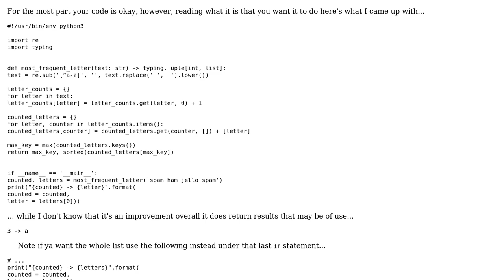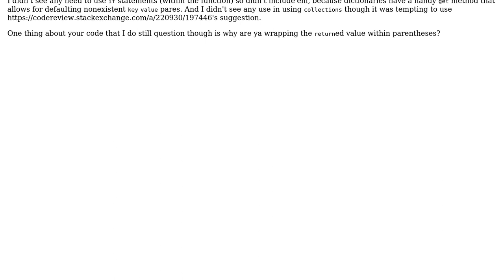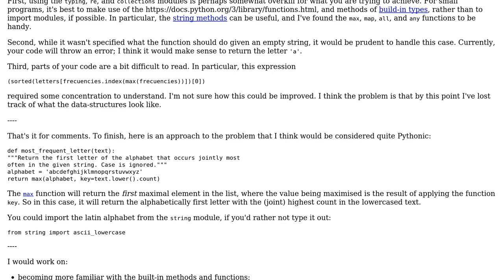Python program to find the most frequent letter in a text (3 Solutions!!)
Python program to find the most frequent letter in a text

With thanks & praise to God, and with thanks to the many people who have made this project possible! | Content (except music & images) licensed under CC BY-SA | Music | Images & others | With thanks to user user2846495 user S0AndS0 user enoy user 200_success and the Stack Exchange Network Trademarks are property of their respective owners. You are responsible for your own actions.